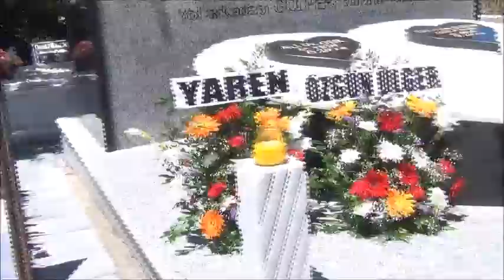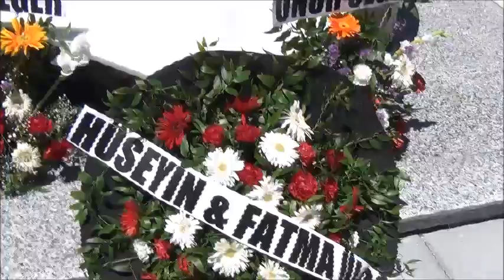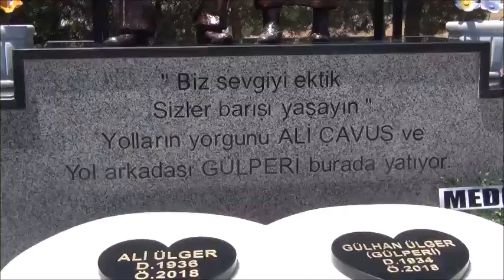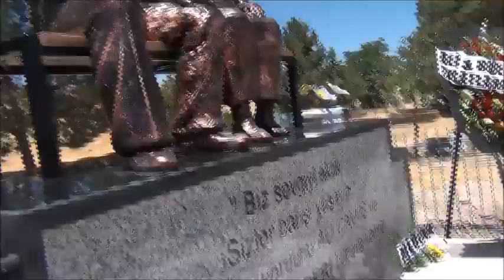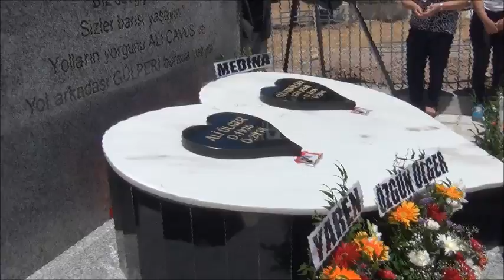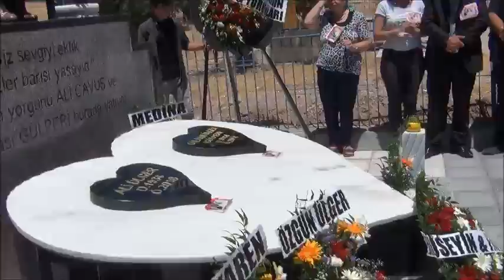Mer. Gülhan ile Ali ÜLGER'in Anıt Mezarı - Malatya Fethiye